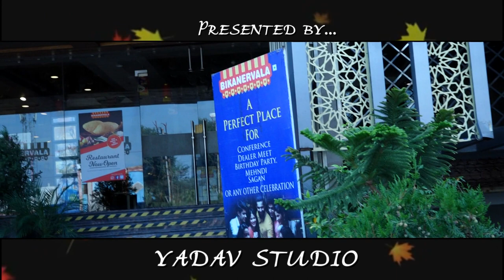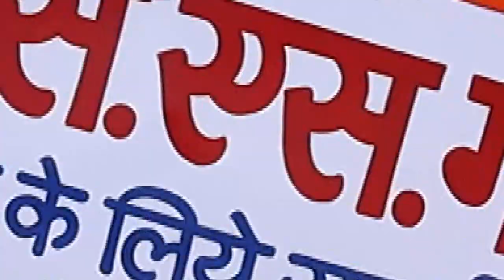wedding intro 2 | nitin tyagi weds vaishali tyagi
song CHAL WAHAN JAATE HAIN